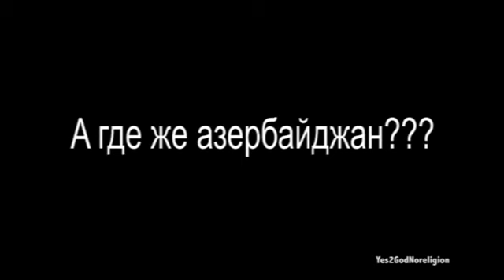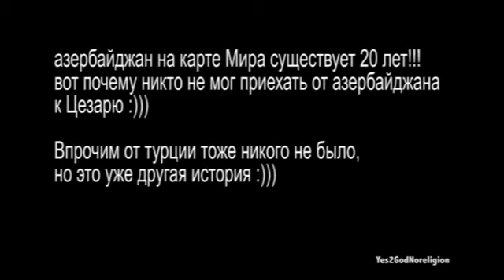Цезарь приветствует Царя Армении